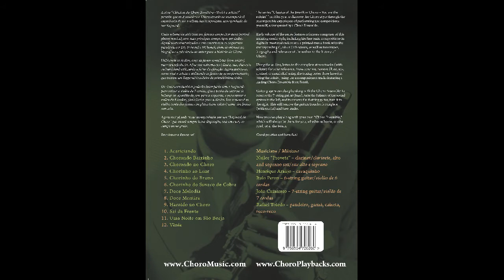Chororando Baixinho (Abel Ferreira)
Henrique Araújo – cavaquinho
Italo Peron – 6-string guitar
João Camarero – 7-string guitar
Rafael Toledo – pandeiro, ganzá, woodblock, reco

Tom Puwalski - clarinet